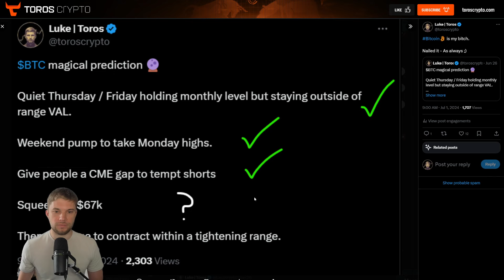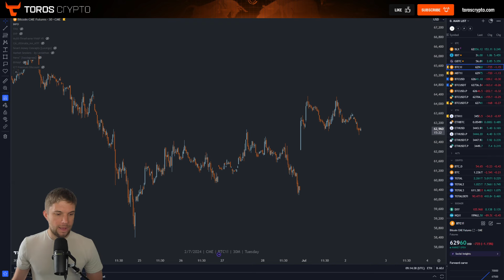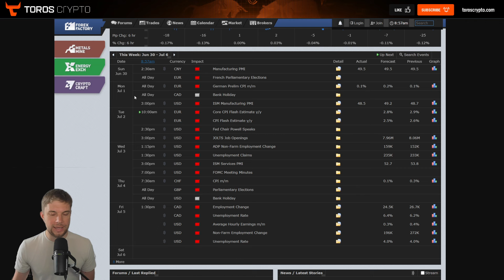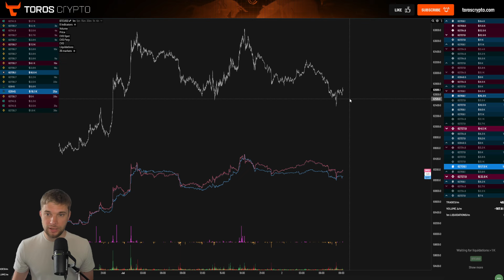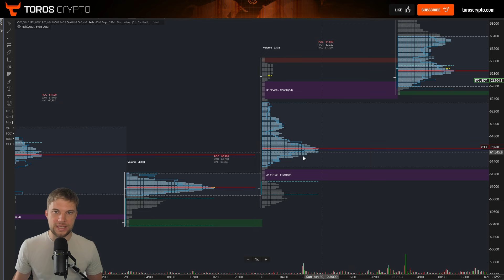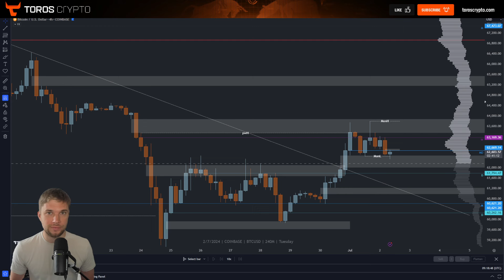Bitcoin Market Update. BTC to $67K soon? 📈📉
Blofin, the best no KYC exchange that is also open to US customers.

Socials.

The risks of trading in securities, cryptocurrency, Forex, and the futures market can be substantial. You should carefully consider if engaging in such activity is suitable to your own financial situation. The instructor in this video is not responsible for any liabilities arising as a result of your Market involvement or individual trade activities.
Transcript